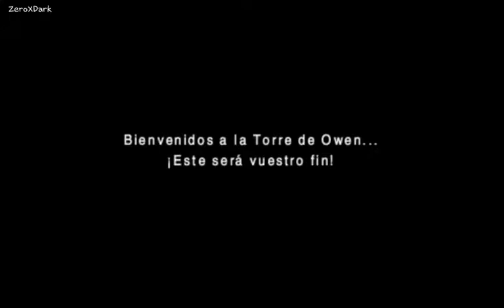Final Fantasy III | La torre owen | Capitulo #8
En esta historia un terremoto provoca que Luneth, el protagonista del juego caiga en la Cueva del Altar, cerca de la ciudad de Ur. Explorando la cueva, Luneth encuentra el Cristal del Viento, que le pide que encuentre a "otros como el". Arc, Refia e Ingus son llevados a la Cueva del Altar, donde el Cristal del Viento los elige como los Guerreros de la Luz, dotándolos de trabajos legendarios y dándoles la misión de restaurar el equilibrio entre la Luz y la Oscuridad ante de que sea tarde.